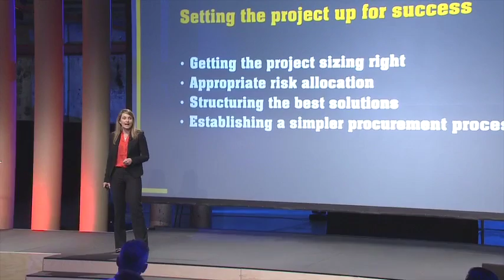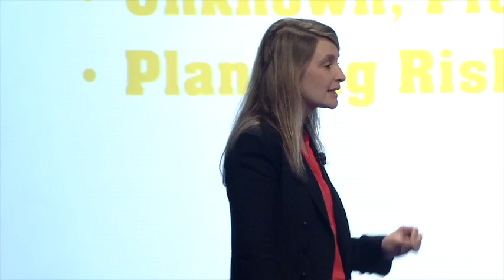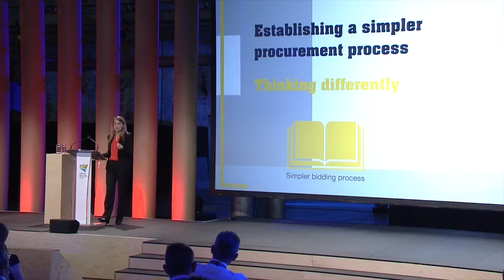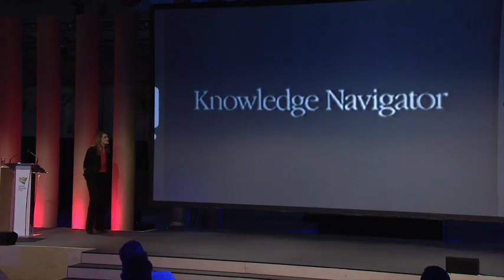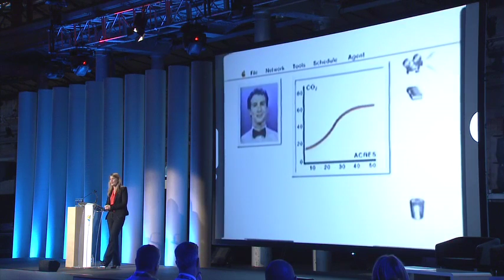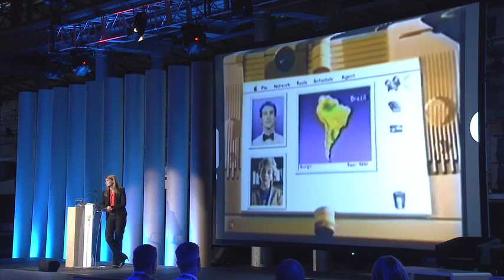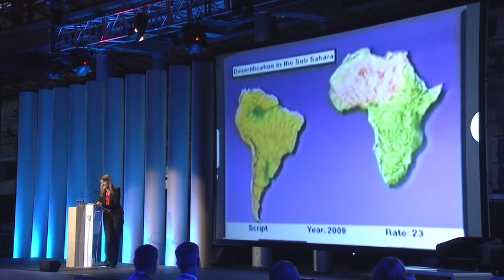Kelly Bayer Rosmarin - Financing of Urban Transformation - Key Elements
Kelly Bayer Rosmarin, Institutional Banking & Markets, Commonwealth Bank, presents 'Financing of UrbanTransformation - Key Elements' at The Bays Precinct Sydney International Summit on 18th November, 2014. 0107.